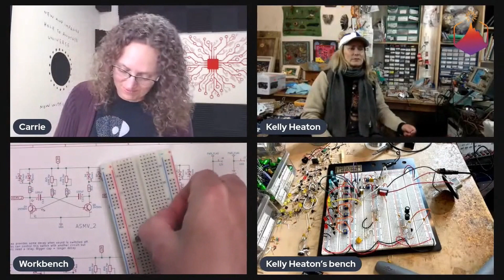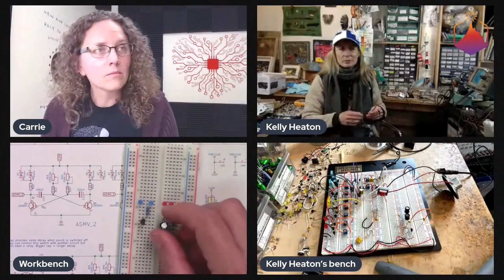Solder Sesh #41 Highlight Video 1 - An Artists Path to STEM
Kelly shares her journey to STEM and how she went from artist to MIT graduate.